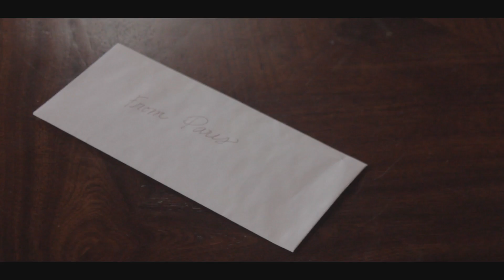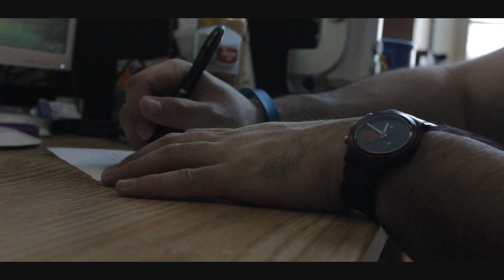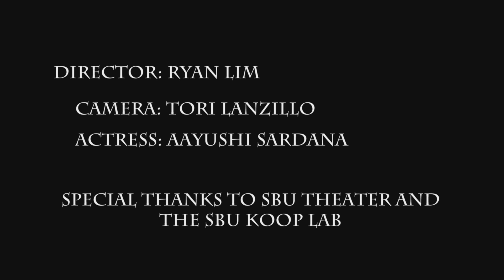Paris by Magic Man (Class Project)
For a video production class, I was asked to do a music video with the song of my choice!  So I went with Paris by Magic Man!

One of my more ambitious projects, and I'm happy with the result as well as the experience.  I applied some new techniques that I've learned and found some new things to work on.  Overall, I'm grateful for this class as I can now do something I love as part of my class work!